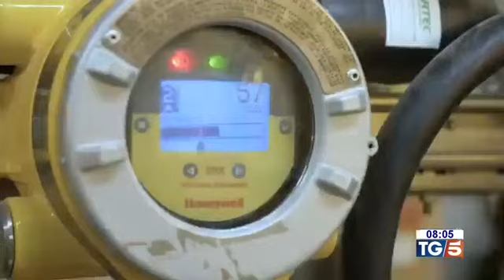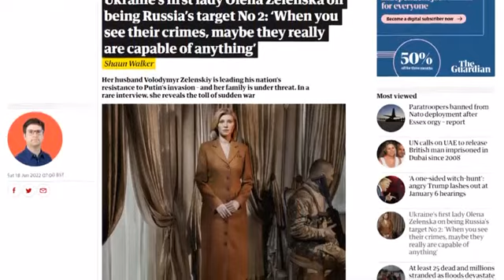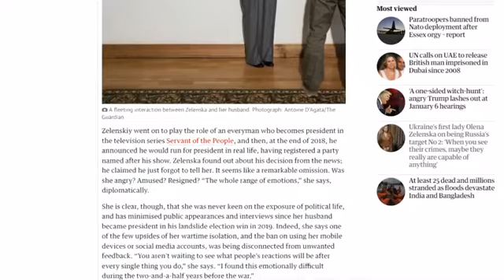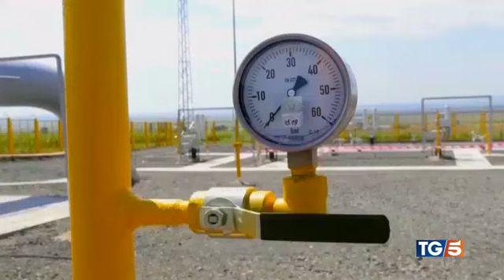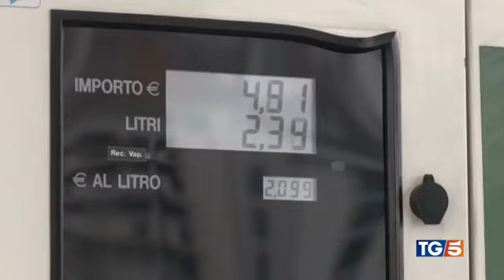113 giorno di guerra